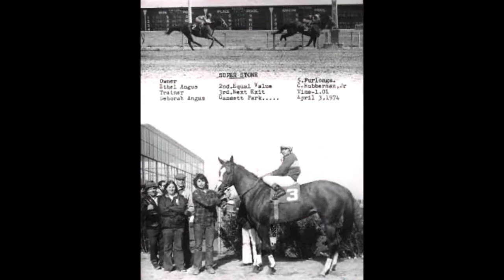Horse Racing enthusiast and former assitant trainer to Ken Payne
Ken Payne author of the 1978 best seller in England "The Coup" Came to the USA in 1980 and hired me to be his Head Lad (assistant trainer)
It changed the way I looked at gambling and opened up a whole new world in the horse racing industry. Gambling was the way he won!